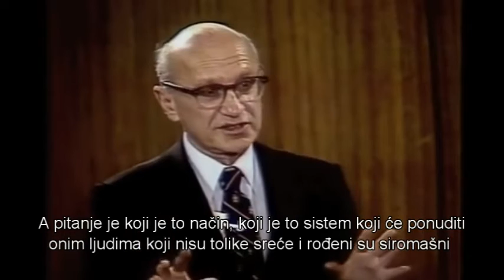Milton Friedman – Redistribucija bogatstva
Milton Friedman rasvjetljava zablude o redistribuciji bogatstva i porezu na nasljedstvo.

Izvor: Milton Friedman Speaks nastavna serija.  Video izvor: LibertyPen YouTube kanal.

English:
Title: Milton Friedman - Redistribution of Wealth

Description:

Milton Friedman clears up misconceptions about wealth redistribution and inheritance tax.

Source: Milton Milton Friedman Speaks lecture series.  Video source: LibertyPen YouTube channel.

For transcript and to find out more please visit our